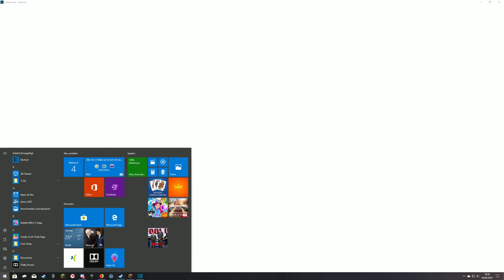WarGear Oldschool Fight: MCIV V4 vs. V3 | feat. WGL-Arena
In diesem (etwas älteren) Video Zeigen Minebuilder_3011 und Kaltenstein euch im Fight WarGear V3 vs V4 Die ungeheuerliche Kampfkraft der entsprechenden Remakes dieser Klassiker.